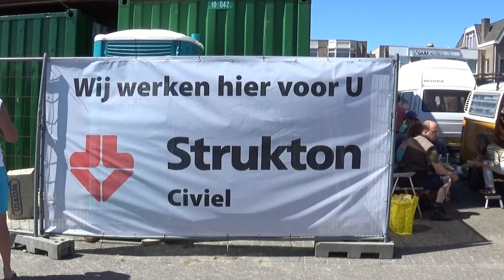Volkswagen , old but alive !! , Schagen , The Netherlands .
100''s of nice old VW busses.